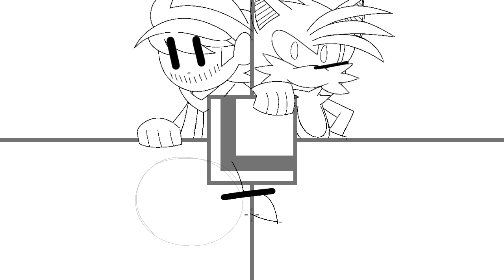SPEEDPAINT | SuperLogan905 Banner (2023)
As my first post for the new year, here is my new banner for my social medias for 2023